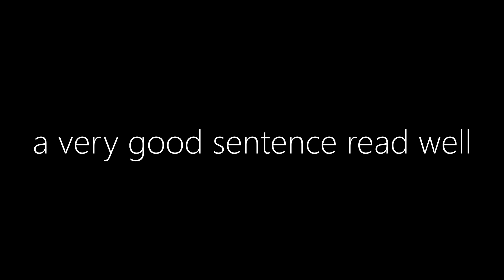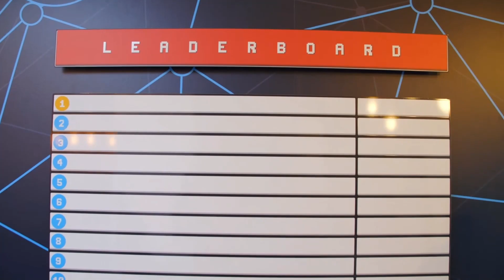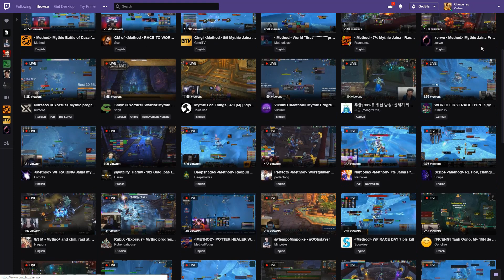What Method's Dazar'alor stream means for WoW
the one where i get the name of the instance wrong in the first sentence of the video.

This video was made in like 10 hours start to finish while I was pretty sleep deprived. It is an attempt to punch through some creative block with another project. It is heavily flawed and that is kind of by design. I hope it is enjoyable regardless.

‘Day 01 | Behind the Scenes Red Bull Gaming Sphere | Race to World First’ by Method Sco
‘Red Bull Gaming Sphere in London: First Look Tour with Hashtag Ryan’ by Red Bull Gaming